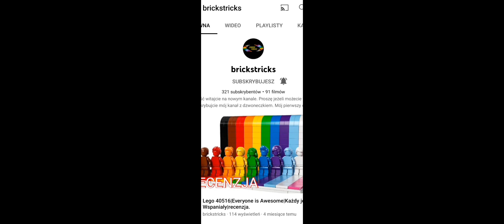JAK SIĘ GRA TYM SKINEM? OTWIERAM CAŁY LIPCOWY PŁATNY I DARMOWY STUMBLE PASS w STUMBLE GUYS!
Cześć! Dzisiaj otworzę cały nowy lipcowy STUMBLE PASS w STUMBLE GUYS.

Zostaw lajka 😃